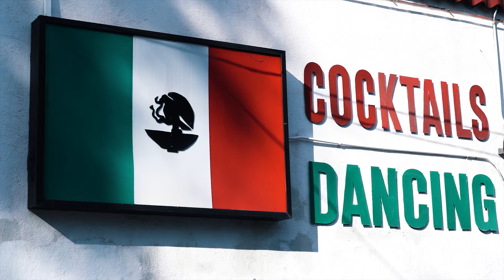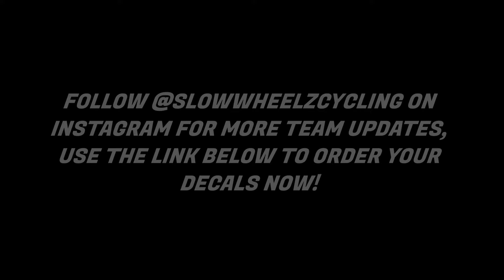Fixed Gear Tricks - SlowWheelz In Downtown Los Angeles (Guillermo Galindo & Marcos Castillo)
As soon as I got a hold of the new batch of SlowWheelz tees, Marcos and I hit downtown with Matt Reyes and shot a beautiful duo edit for you all to enjoy. Really loving the grade on this one, took lots of work and revisions to pull it off the way I wanted it, but safe to say it turned out more amazing than I could ever hope for. Huge shoutout to Matt for filming this video for us, and huge shoutout to all of you who've shown SlowWheelz love in the past few weeks since we launched the team.

[FILMED IN FULL HD ON SONY A7III]

I wouldn't have been able to create such a badass video without these amazing artists, so make sure to go check out their music!